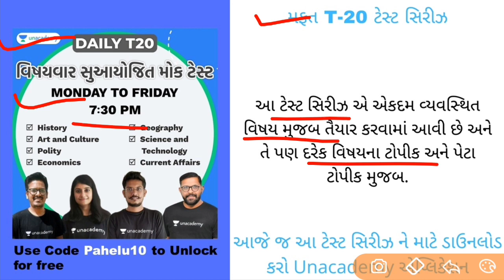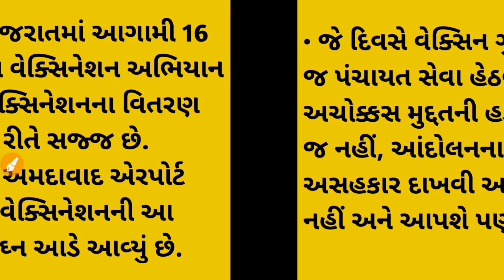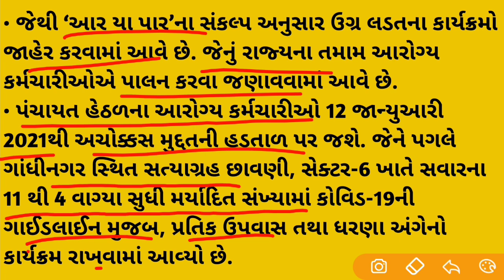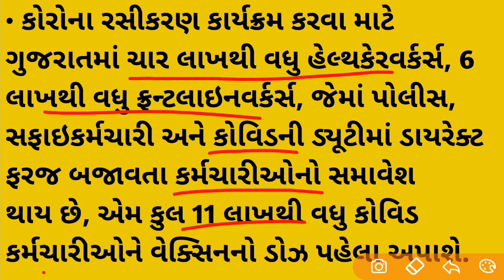ગુજરાત માથે મોટું વિઘ્ન